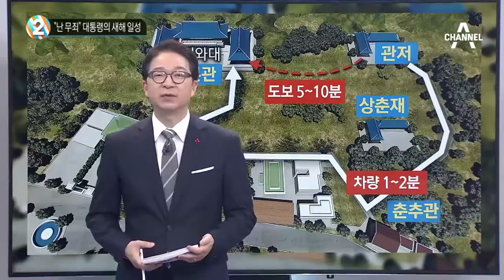“난 무죄” 대통령의 새해 일성_채널A_뉴스TOP10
“난 무죄” 대통령의 새해 일성